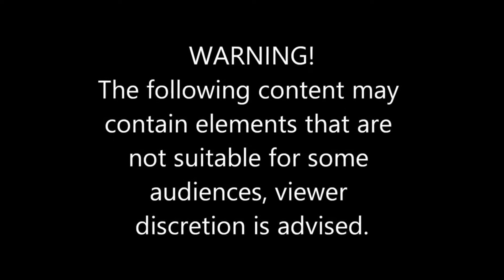ABANDONED QUALITY INN AND SUITES | ASHEBORO | PART 2 | JULY 3, 2022